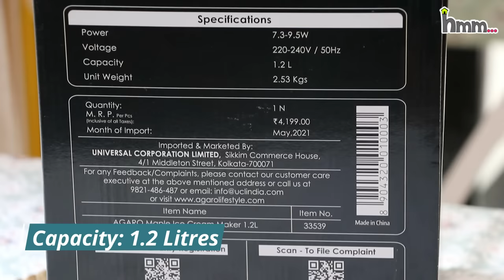🔴 GIVEAWAY CONTEST 🔴 Soft Serve Ice Cream at Home | AGARO Maple Ice Cream Machine Review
1. Agar aap jeete to Agaro ice cream maker mein bani hui ice cream aap kiske saath share karenge? Comment karke batayein.

2. Is video ko like karein & share karein

5. Contest mein hissa lene ki akhri date hai 25.Sep.2021

6. 2 Lucky winners ko milegi Agaro Ice Cream Machine